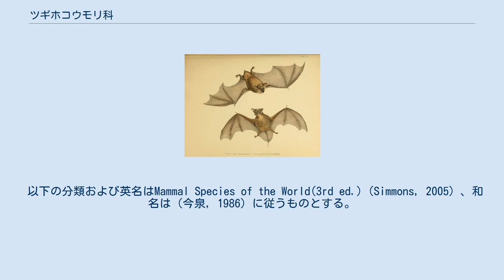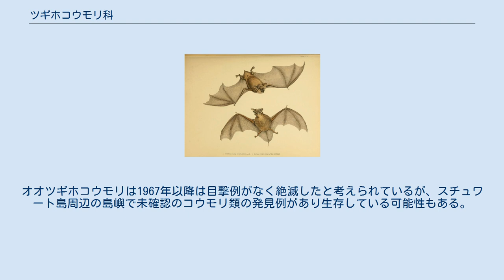ツギホコウモリ科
ツギホコウモリ科（ツギホコウモリか、Mystacinidae）は、翼手目に含まれる科。
ツギホコウモリ属のみで本科を構成する。
 ニュージーランド ニュージーランドに在来する哺乳類3種のうち2種を占める。
尾は飛膜の上面に突出する。
耳介や耳珠は長い。
舌は先端に突起があり、いくらか伸ばすことができる。
前腕長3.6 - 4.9センチメートル。
前肢の第1指と後肢の趾の爪が蹄状。
これにより走ったり穴を掘るのに適していると考えられている。
飛膜は分厚く、地表で活動する際や穴掘りの際には畳みこんだり巻き上げることができる。
 以下の分類および英名はMammal Species of the World(3rd ed.)（Simmons, 2005）、和名は（今泉, 1986）に従うものとする。
 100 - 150匹の群れを形成するが、500匹に達する群れを形成することもある。
洞窟や岩の割れ目・鳥類が掘った古巣・朽木に自ら掘った巣穴をねぐらにする。
 食性は雑食で、主に果実、蜜、花粉を食べるが、昆虫、節足動物なども食べる。
植物質は低速で飛翔しながら、動物質は落ち葉の中を走り回りながら探す。
 ツギホコウモリは人為的に移入されたネズミなどによる捕食、農薬による影響、人間によるねぐらの攪乱などにより生息数が減少している。
オオツギホコウモリは1967年以降は目撃例がなく絶滅したと考えられているが、スチュワート島周辺の島嶼で未確認のコウモリ類の発見例があり生存している可能性もある。